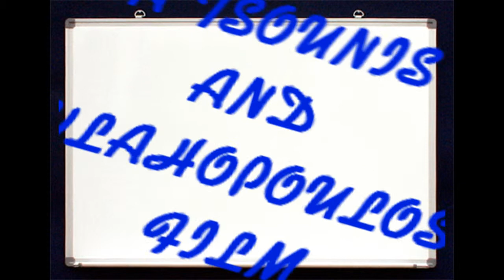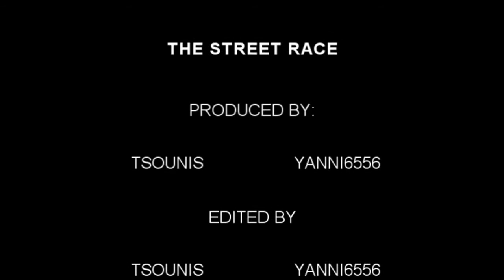Street race stopmotion animation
A ANIMATION ME AND A FRIEND MADE FOR SCHOOL blue background orignally for chroma key but never happened.